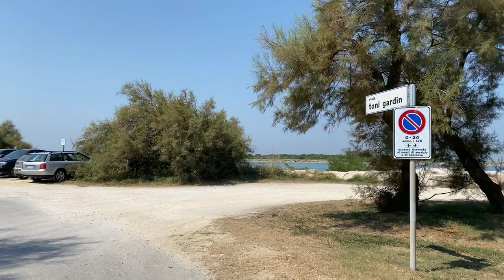Pinaka mainit na Temperatura sa Europa nararanasan sa Italia after 44 years,summer 2021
Ofw on the go